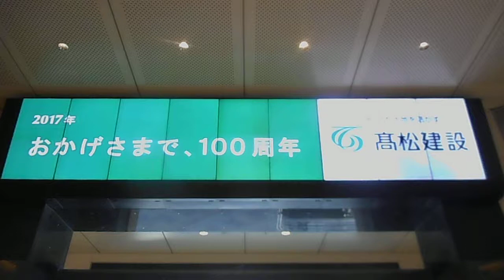DSCN8913東京駅20180302東京ステーションビジョン 浅草